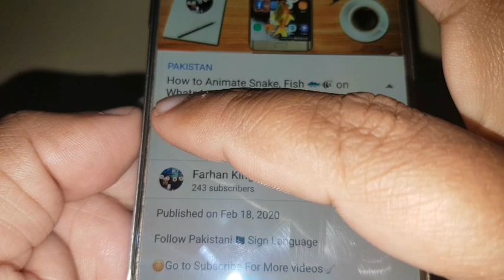PSl deaf Islamic "Loans قرض"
Follow Pakistani🇵🇰 Sign Language